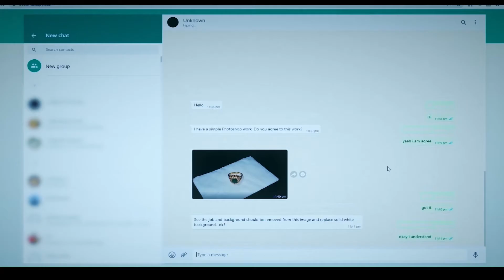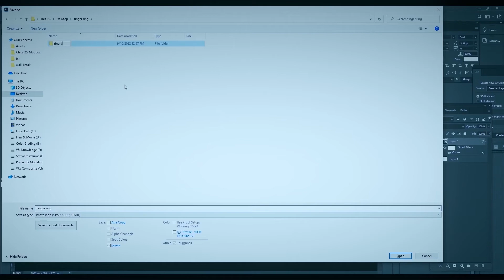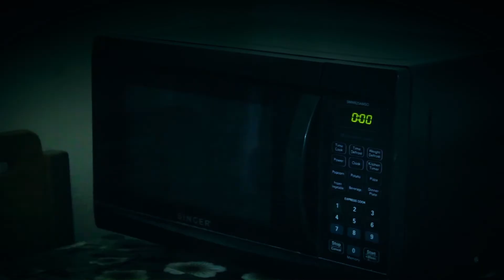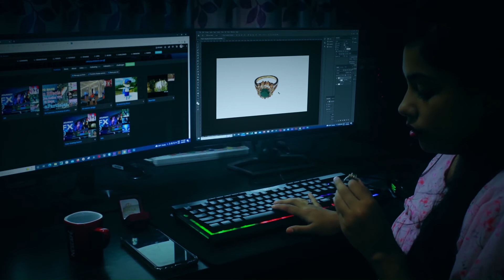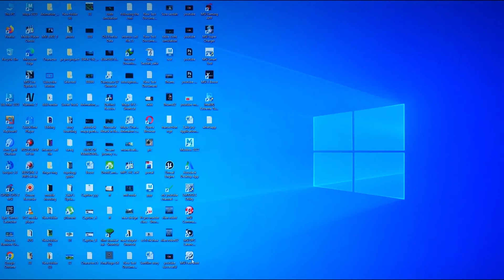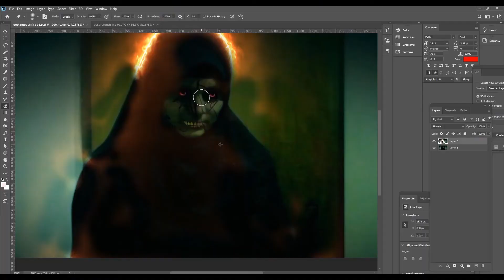The Ghost UNKNOWN Horror short film | scary short film | ভুতের শর্ট ফিল্ম | students horror film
This is students work ( Beginner level )
Horror Short Film ' UNKNOWN - একটি হরর শর্ট ফিল্ম দুজন মেডিকেল স্টুডেন্টস এই ফিল্মটি নির্মাণ করেছেন। এবং তারা নিজেরাই অভিনয় করেছেন। ইলা অ্যান্ড মারিয়া । ড্রিম জার্নি ভি এফ এক্স ইউটিউব চ্যানেল গল্পের উপর নির্ভর করে Broad Cast করেছেন। মেডিকেল স্টুডেন্টস ইলা এবং মারিয়ার এটি প্রথম শর্ট ফিল্ম তৈরি এবং অভিনয় ও করেছেন এই প্রথম। Dream journey VFX নতুনদের এভাবেই ফিল্ম মেকিং এ উৎসাহ দিয়ে যাচ্ছে । এই গল্পটি বর্তমান টেকনলজি কে কেন্দ্র করে নির্মিত করা হয়েছে। আমরা অনেকেই কোন না কোন ভাবে টেকনলজির মাধ্যমে প্রতারনার স্বীকার হয়ে থাকি। বিভিন্ন সামাজিক মাধ্যম / Social Network এ আমাদের জনা অজানা সবাইকে বিশ্বাস এবং বন্ধু বানিয়ে ফেলি। আবার অনেকে স্বল্প পরিশ্রমে বেশি আয়ের উৎস খুজতে গিয়ে ও প্রতারনার স্বীকার হই। unauthorize apps or e-commerce website গুলো ভালভাবে যাচাই না করে লেনদেন / সম্পর্কে জড়িয়ে পড়ি । এটা ঠিক নয়।
কাউকে না জেনে বিশ্বাস করা একদম ঠিক হবেনা। এই ফিল্ম টি তেমনি সিম্পল একটি রিং এর Background Remove এর জন্য ৩০০ ডলার দেয়া হবে। অনেক ফ্রিলেন্সার অনেক লোভে পড়ে গিয়ে, বায়ারদের যাচাই করেনা, পড়ে নিজেরা প্রতারিত হয়। তাই সতর্ক থাকাটা জরুরী। ধন্যবাদ।
horror short film unknown ॥ scary short film ॥ বাংলা ভুতের শর্ট ফিল্ম ॥ medical students horror film

Dream journey vfx  is a professional Digital film making studio. the studio is making a great contribution to the making of animated short films & 3D Animation, vfx Tutorials. Which is the arrangement of Free Training through YouTube.
Here you will find all things, for example- 3D Animation & vfx tutorials, Short Film Making tips, motion graphic & Graphic design, Digital Film Making Tips & tricks from dream journey vfx youtube channel.

Thank you for Searching out our YouTube channel " Dream journey vfx "

Special categories- 3Dmodeling maya​​​​​​​​ rigging​​​​​​​​ animation​​​​​​​​